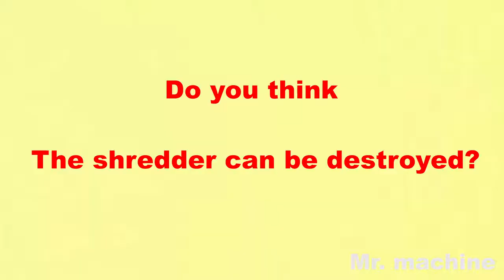Shereding Bomb top oddly satisfying shereding video hope it will satisfy your needs